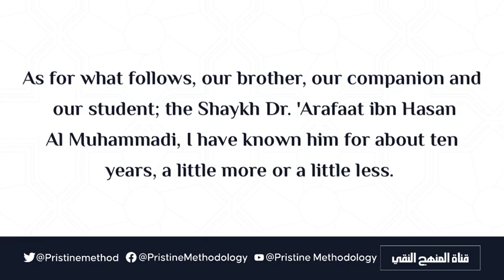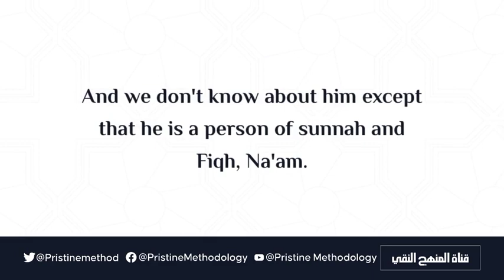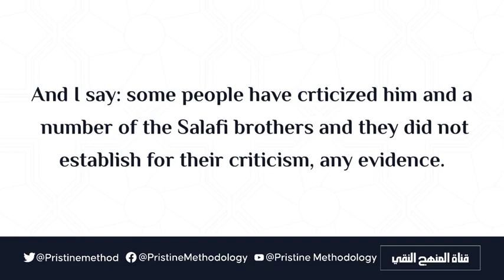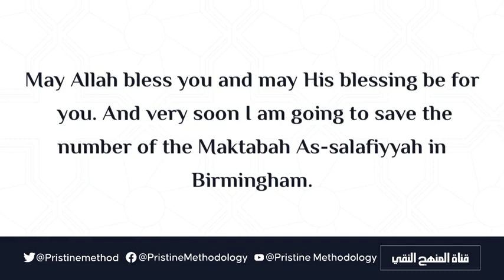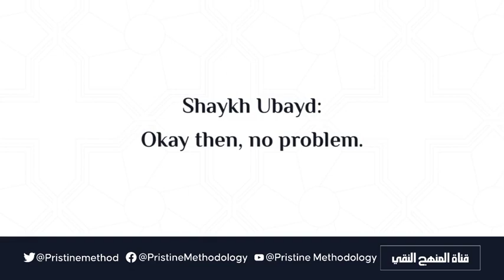The Love and Praise of the Scholars of Jarh and T'adeel for Shaykh 'Arafāt ibn Hasan al-Muhammadi